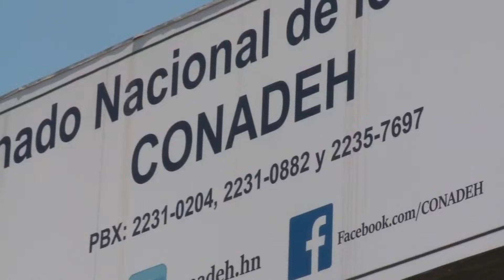CONADEH supervisara sistema penitenciario